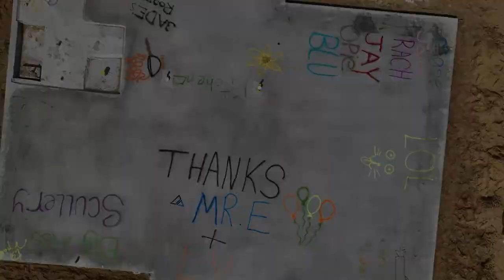Episode 26 - Siteworks 2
Welcome to episode 26 of The Enthusiast Lab,

In today's episode we dive further into siteworks. This episode will be released as part 2 of a 2 part series.

Today we dive a little deeper into the different things that can increase the price of your siteworks. The main three we discuss are Bushfire Attack Level (BAL), Coastal Attenuation and Noise Attenuation.

As a quick summary:
 BAL - Bushfire Attack Level is a method for rating the intensity of a locations potential exposure to bushfire. This is dictated by a few factors main thing is bushland, secondary is the trajectory of wind.

Coastal Attenuation - is a method for rating the intensity of a locations potential exposure to high concentrations of airborne sea salt which can cause corrosion.

 Noise Attenuation - is a method for rating the intensity of a locations potential exposure to constant noise pollution.

As a little reminder – if there is a topic you want us to talk about in the future, please email your ideas through to

That's it for today's episode!
We hope you found this topic helpful and helps you make a more educated decision on when you start looking into building.